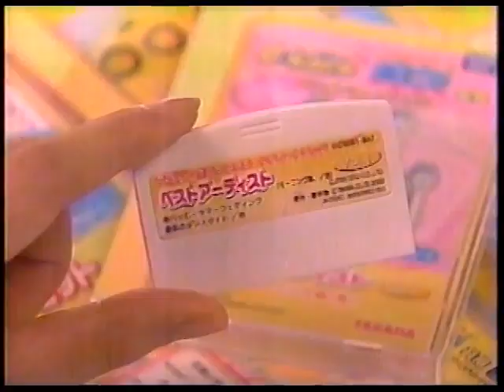CM タカラ 反射陶酔ゲーム ポピラ